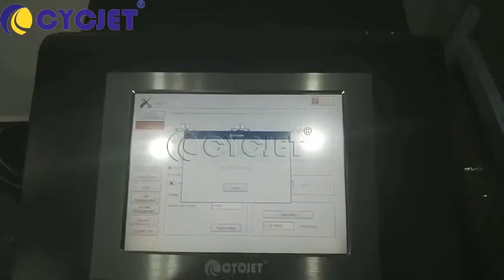How to Print Text and Date on White Bellows by CYCJET Flying Online UV Laser Marking Machine